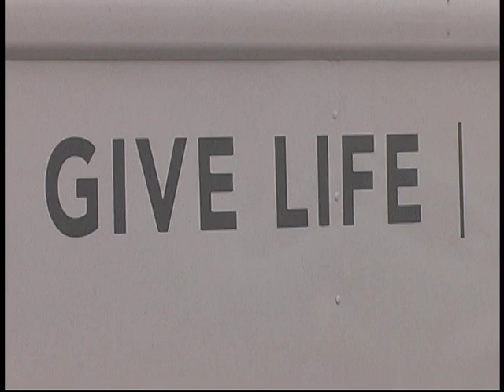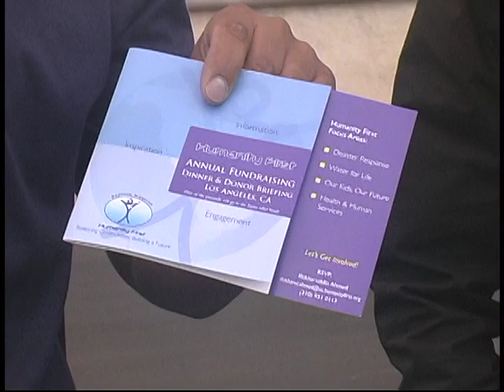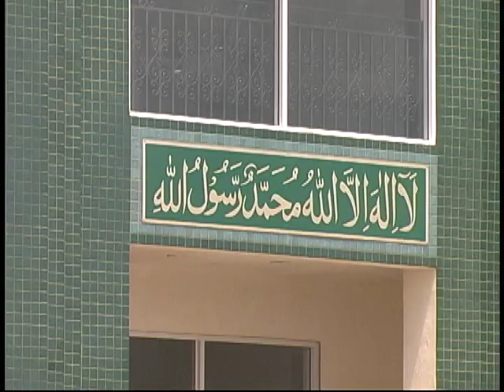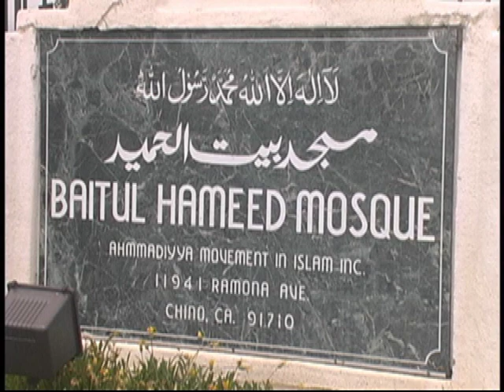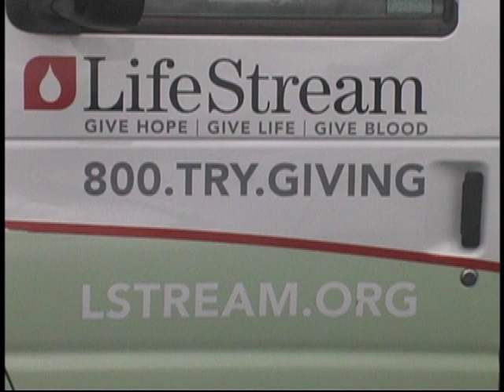Baitul Hameed Mosque Blood Drive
The members of the Baitul Hameed Mosque, in Chino, are doing tremendous things in their efforts to provide humanitarian care around the world.  They
hosted a much-needed blood drive, on their campus, to aid the area hospitals.